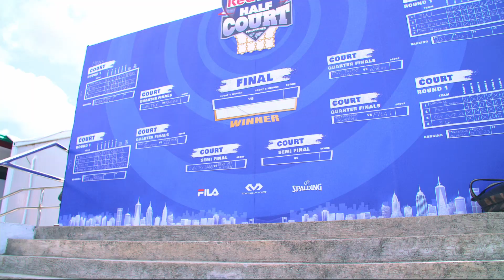Red Bull Half Court National Finals in Taguig Community Center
After numerous intense battles all over the country, the Red Bull Half Court National Finals was witnessed by Taguigueños last June 3, 2023 at the Taguig Community Center in Brgy. Bagumbayan.

TNT Triple Giga and Uratex Dream booked their ticket to Serbia for the Red Bull Half Court World Finals in September 2023.